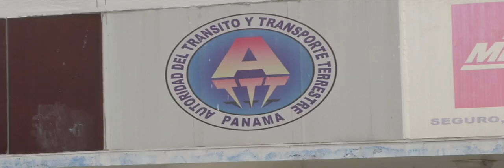Taxistas solicitan prórroga | TVN Noticias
Taxistas piden prórroga a las autoridades para cumplir con los requisitos de ley y tener el vehículo en óptimas condiciones